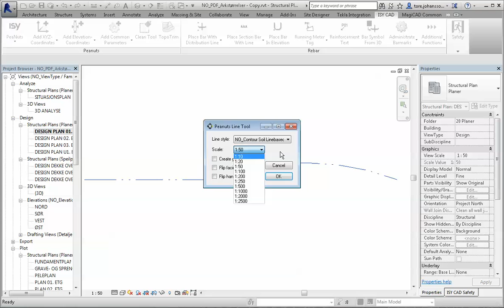ISY CAD Peanuts Line Tool